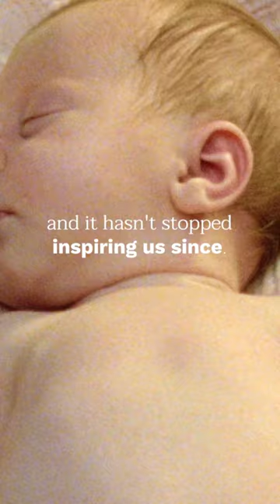From Birth On | Campaign Film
At Mustela, 70 years ago, we started studying the physiology of baby skin. It hasn't stopped inspiring us since.